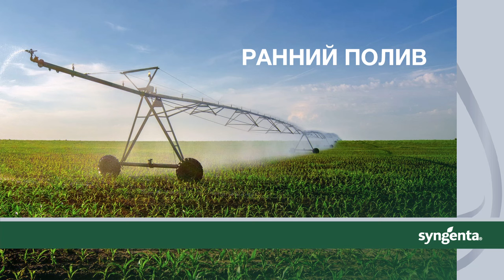Ранний полив кукурузы: да или нет?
Кукуруза относится к влаголюбивым растениям и нуждается в правильном увлажнении вплоть до самого созревания початков. Недостаток влаги на финальной стадии образования метелок и цветения культуры может спровоцировать потерю урожайности на 20 % и более.

Однако поливать тоже нужно не бездумно, в поливе царицы полей есть свои особенности. Стоит ли начинать полив как можно раньше или лучше подождать? Разбираемся вместе c техническим экспертом по семенам кукурузы компании «Сингента» Константином Кузнецовым.